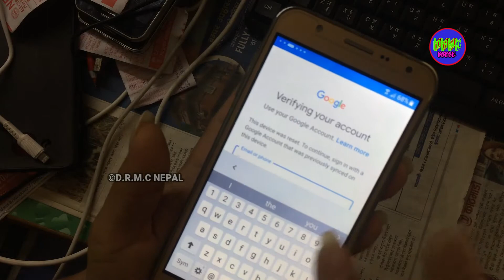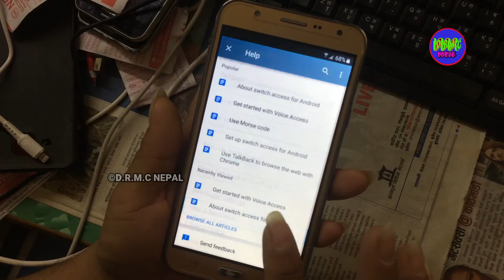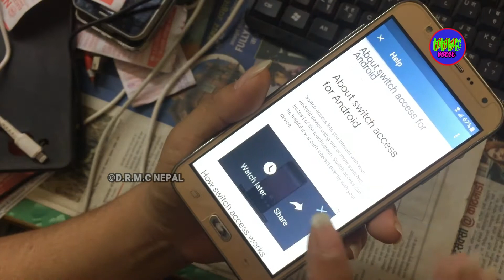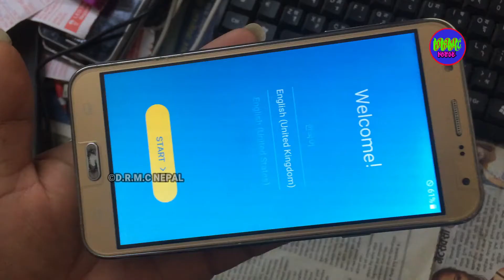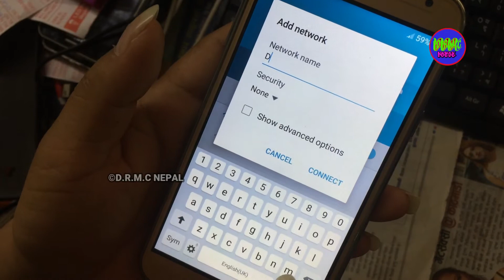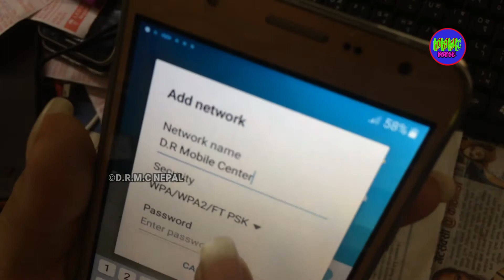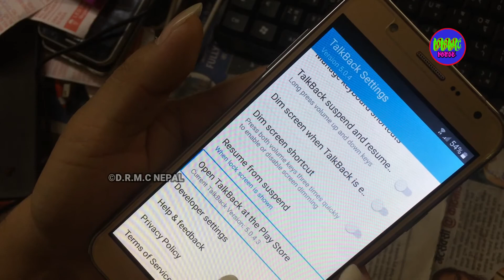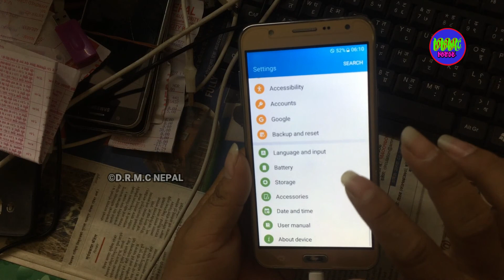your request has been declined for security reasons frp bypass j700h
your request has been declined for security reasons j7 frp bypass

 Thank You. D.R.M.C NEPAL